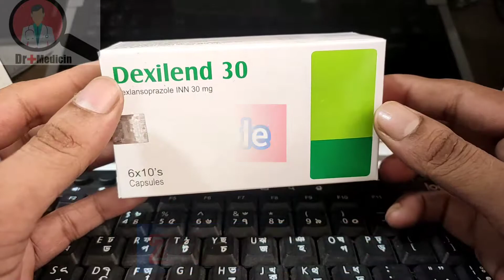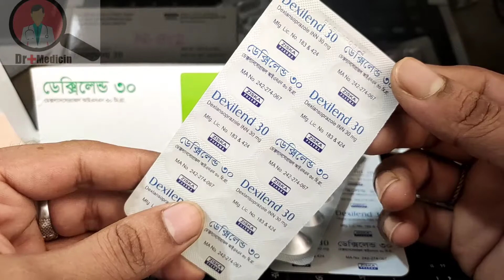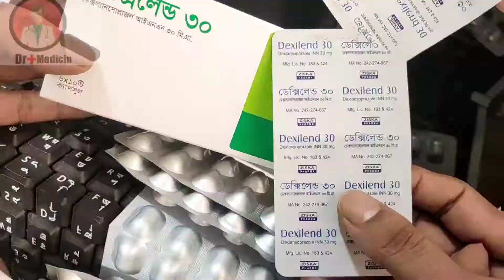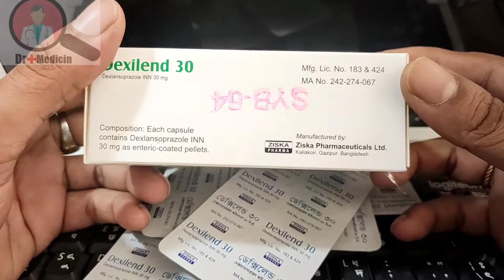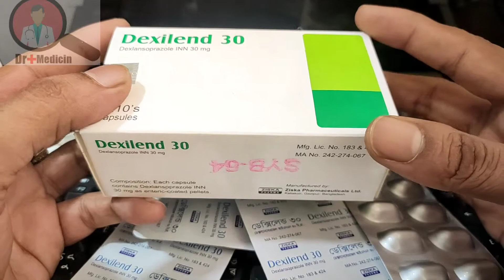Dexilend 30 mg | Dexlan 30 mg | একমাত্র ঔষধ অতিরিক্ত গ্যাস্ট্রিক | বুকজ্বলা | বদহজম | ডেক্সিলেন্ড ৩০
Dexiland 30 mg | Dexlan 30 mg | একমাত্র ঔষধ অতিরিক্ত গ্যাস্ট্রিক | বুকজ্বলা | বদহজম | ডেক্সিলেন্ড ৩০

মনে রাখবেন এই ভিডিওটি একটি সচেতনতামূলক এবং শিক্ষামূলক ভিডিও এবং এই তথ্যগুলু ডাক্তারি কোন প্রেসক্রিপশনের নয়। আপনি ও আপনারা ডাক্তারের সাথে কথা না বলে কোন মেডিসিন সেবন করবেন না।